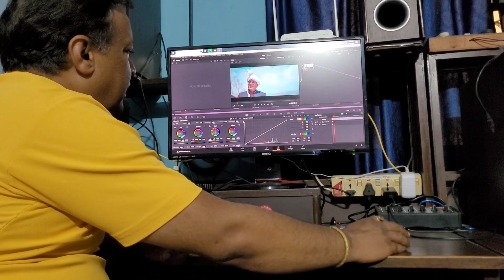Coaching ka first day ❣️